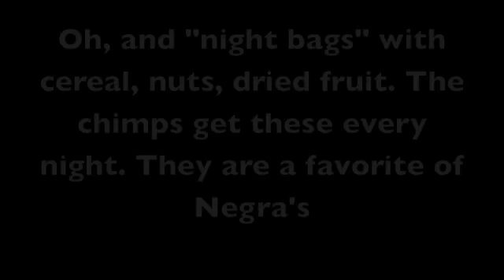July 4th feasting and resting at Chimpanzee Sanctuary NW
The Cle Elum Seven chimpanzee celebrate July 4th by eating corn, veggie dogs, turnips and watermelon. Independence is good!